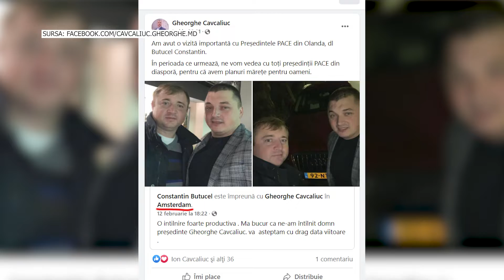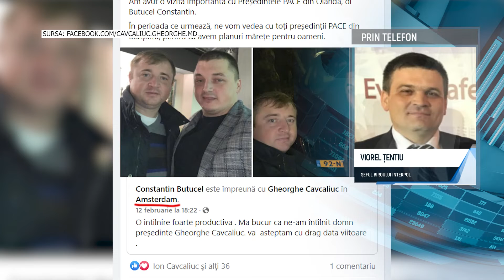🔵INTERPOL MOLDOVA VA SOLICITA INFORMAȚII DESPRE CAVCALIUC DE LA AUTORITĂȚILE DIN OLANDA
Interpol Moldova va solicita informații de la autoritățile Țărilor de Jos, după ce fostul șef adjunct al IGP, Gheorghe Cavcaliuc, acum fugar în străinătate, vizat în mai multe dosare, a distribuit o postare potrivit căreia s-ar fi aflat în Olanda. Conform informațiilor de pe o rețea de socializare, Cavcaliuc ar fi mers la Amsterdam pentru o întâlnire cu membrii de partid.